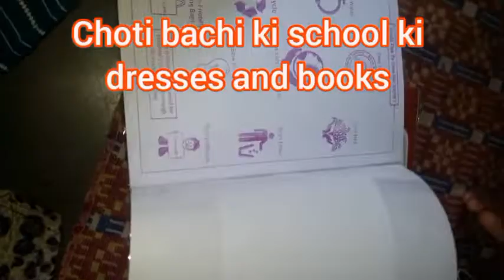🌺my lunch cooking routine small ka laya ingredients Kadi🥣khana🍚lunch eating🍱😋busy routine😒admission👩